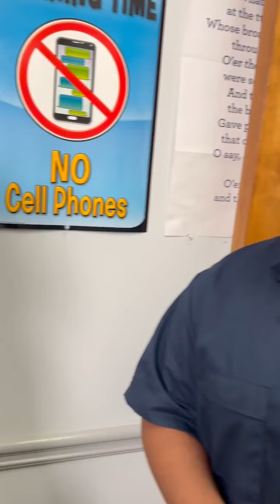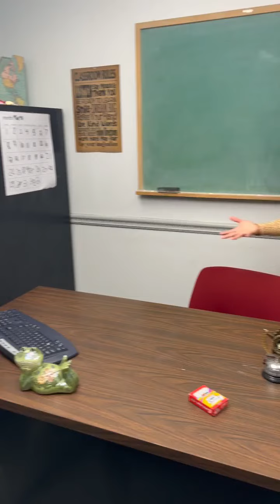Navv greene ask the client on a date!